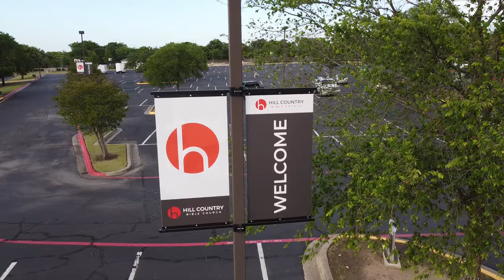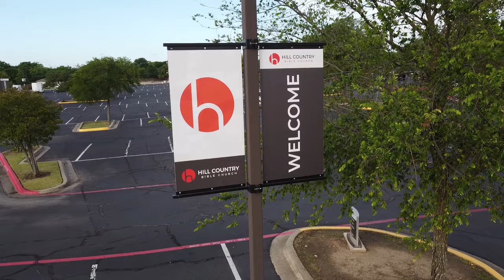Hill Country Bible Church - Disc Golf Course Preview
Filmed & Edited by: Nathan Hayden